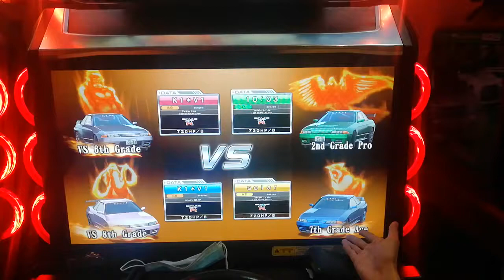WMMT6 Fukuoka Tag Team #4 Gameplay 2020.3.8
K1*V1(pink)  aka Jakie
K1*V1(grey) aka JiaSheng
10:03 aka Eric
solar aka Alphonsus